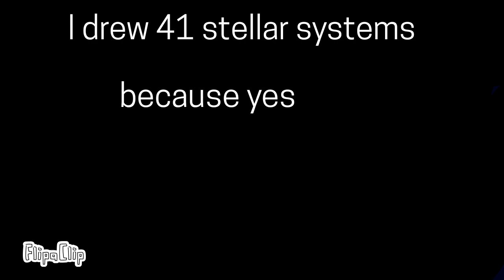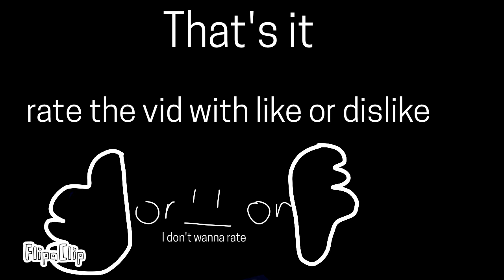I drew 41 stellar systems!